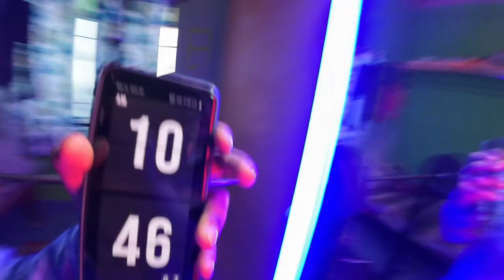NEW LOOK OF MY YAMAHA MT-15😍| BREMBO MASTER CYLINDER INSTALATION | MT CRYSTAL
Hello ji, Swagat hai apka humare video ki description box mein.
Today we installed Fake BREMBO MASTER CYLINDER on our bike YAMAHA MT-15 and DJI ka mic kharab hogya pura mood ka tehesmehes🫠

All Social Media A/c for “Dill se Dill ka Rishta”,

All Equipments;
𝗖𝗔𝗠𝗘𝗥𝗔: DJI OSMO ACTION 4, Cannon EOS 750D

𝗠𝗢𝗕𝗜𝗟𝗘: Mi11 Lite NE, OnePlus 10R, Vivo S1
𝗧𝗥𝗜𝗣𝗢𝗗: Digitek DTR 550 LW
𝗠𝗜𝗖𝗥𝗢𝗣𝗛𝗢𝗡𝗘: Boya M1, Maono AU400
MIC ADAPTER: KDM Mic Adapter

“Chalo milte Hain ek next new video pe kuch alag aur hatke karte hue„